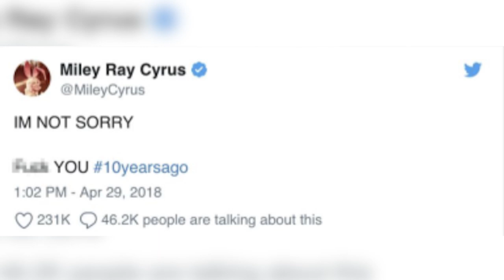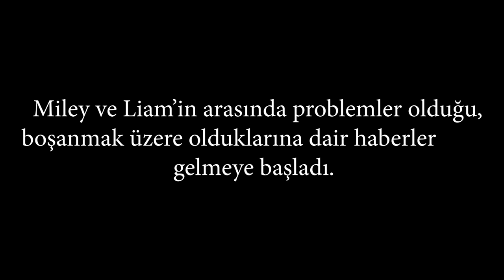MÜZİĞİN ÇILGIN VE KORKUSUZ KIZI ‘’MILEY CYRUS’’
Herkese selam! Bu hafta Müzik Masası'na 2006 yılında kariyerine Hannah Montana rolü ile başlayan, son yılların en asi ve en renkli, aynı zamanda en özel sesli müzisyenlerinden biri olan Miley Cyrus'ı konu alıyoruz. Keyifli seyirler.

Diğer videolarımı da izlemek isterseniz ;